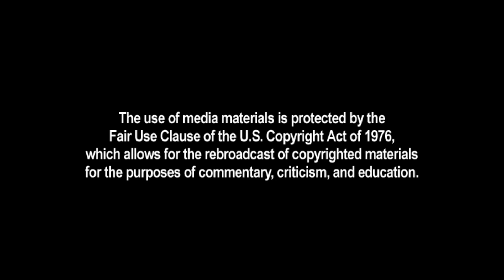Hecklers Reveal Reason for Interrupting Cruz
Nearly a dozen advocates of Amnesty for illegal immigrants, who claimed to be from the "Fair Immigration Movement" were thrown out of this year's Values Voter Summit after interrupting a speech by Senator Ted Cruz (R-TX).

MRCTV was on the scene to talk to a few of the hecklers and find out why they chose the Values Voter Summit to express their frustrations and why they chose Senator Cruz's speech to interrupt.

Cruz was introduced at the conference by the Media Research Center's president, L. Brent Bozell III.